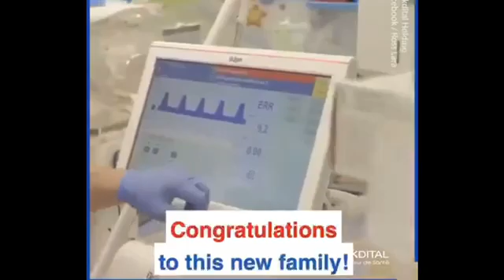Women gives birth to 9 babies